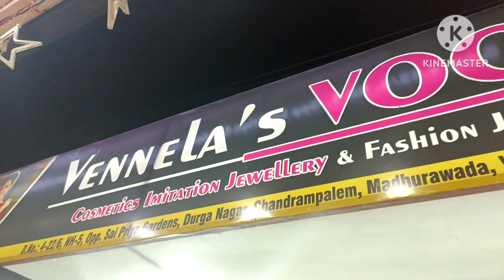Jewellery Shop 2nd Anniversary Celebrations🥳|Vlog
Vennela's vogue 2nd anniversary celebration.

Vennela's vogue
Madhurawada,main Road, Beside TVS showroom,

jhansi's Good Life

Take care.